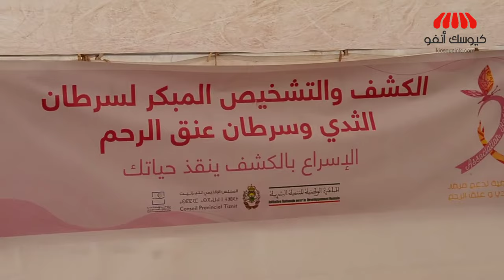دق ناقوس الخطر حول الانتشار المخيف للسرطان